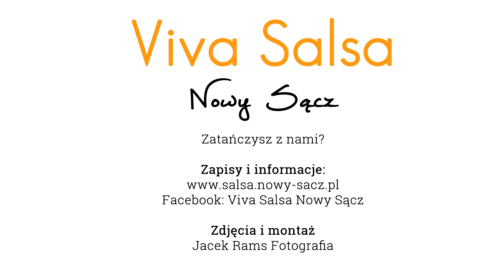Nowy Sącz kurs tańca - pokaz reggaeton i salsa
Pokaz przygotowany podczas kursów tańca w szkole Viva Salsa Nowy Sącz :] dokładnie tak uczymy tańczyć.
Szkoła tańca - Viva Salsa Nowy Sącz - kursy salsy, bachaty, reggaeton.